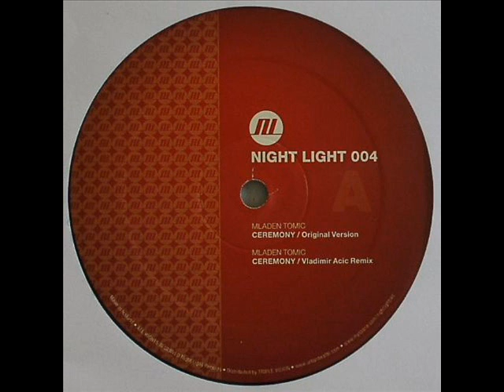Sinisa Tamamovic Pueblo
NIGHT LIGHT 004 - V/A - MLADEN TOMIC / SINISA TAMAMOVIC / WEHBBA / VLADIMIR ACIC

A1. MLADEN TOMIC  CEREMONY / original mix
A2. MLADEN TOMIC  CEREMONY / VLADIMIR ACIC remix
B1. SINISA TAMAMOVIC  PUEBLO / original mix
B2. SINISA TAMAMOVIC  PUEBLO / WEHBBA remix

Another smashing vinyl from Night Light Records, the various artist EP 004 encompasses 4 more strong minimal, techno flavours from sublime original punchers from Mladen Tomic and Sinisa Tamamovic including a fresh, driving techno remix from Brazilian chief Wehbba and new-comer Vladimir Acic, recently breaking into the scene with a remix for Umek and cracking releases on Italo Business.

Suported and played by: Ken Ishii, Ortin Cam,Hertz, Misjah, Anderson Noise,Dandi & Ugo, Maurizio Vitiello, A Professor, Coyu and many more!